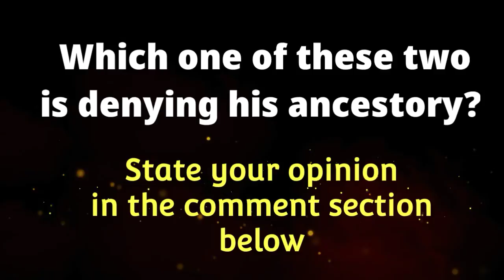State Your Opinion! Gov. Wike and Minister Chibuike Amaechi disagree on common ancestory (Igbo)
State Your Opinion With Evang. Ebuka Obi as Present Governor of Rivers state 'Gov. Ezenwo Wike' says he is no Igbo while Minister Chibuike Amaechi says he is Igbo. But these two people are from the same place (Ikwere, Rivers state)